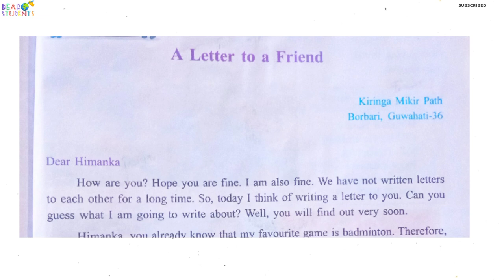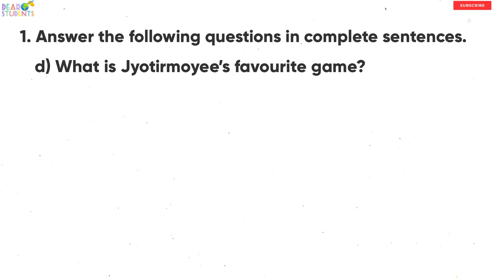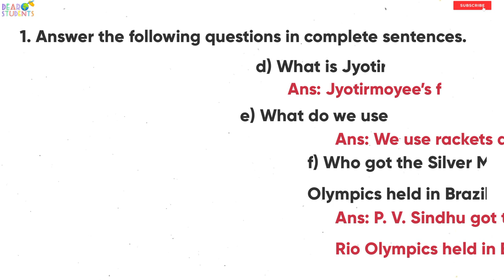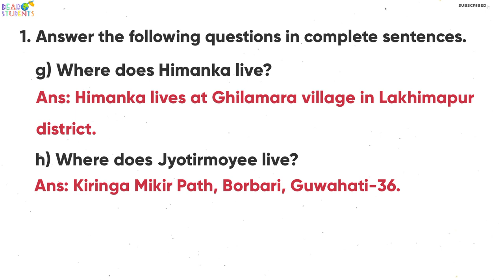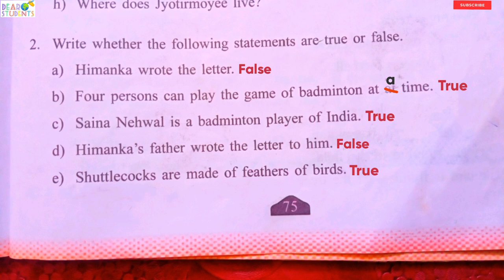“A Letter to a Friend” Class 5/ Question Answer/Question 1,2